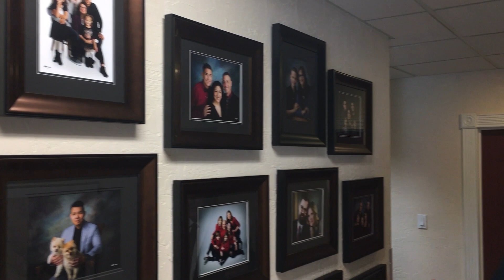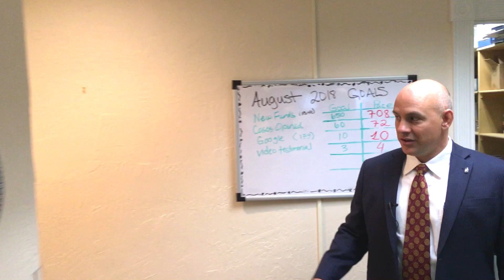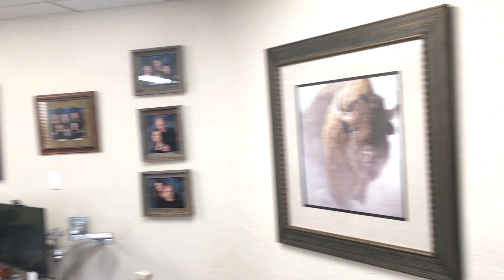Law Office Tour | Parnall Law Firm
Transcript:
"Bert Parnall:
Hi, my name is Bert Parnall. Hurt? Call Bert. This is Parnall Law Firm. Here's our office, and over here is our annex. So let me give you a little guided tour. Come on.

This is our lobby, our receptionist Stephanie, some of the artwork in our office curated by one of our lawyers, a former art gallery director, Una Campbell. Here's some of the lawyers, or actually all of the lawyers right now. We're looking for one or two more right now. Greg Abel, Cynthia Braunn, myself, Pete Grueninger, Una Campbell, and Nick Trost. Here we have employee portraits. It's my pleasure to provide the portrait of the employee and their family, one for our wall and one for them at home.

I'll show you the attorneys on the south side of the office. And here are two paralegals.

Speaker 1:
Good morning.

Speaker 2:
Good morning.

Bert Parnall:
We have four lawyers, Greg Abel, Cynthia Braun, Una Campbell, and Pete Grueninger. There's Cynthia hard at work at her desk.

Cynthia Braun:
Good morning.

Bert Parnall:
And here are some of our paralegals and assistants. Good morning.

Speaker 3:
Good morning.

Bert Parnall:
And some of our other assistance.

Speaker 4:
Good morning.

Bert Parnall:
There's Roni Fraire, our lead paralegal, and Sheneille, one of our assistants.

Sheneille:
Hello.

Bert Parnall:
Over here we have another attorney in this office. There's Nick Trost. Good morning, Nick.

Nick Trost:
How are you? Good morning, Bert.

Bert Parnall:
And Marcia, our runner, is in the office right now at one of the desks that's waiting to be filled by a new lawyer here. Who's off who we're looking for and looking to add. Here's my office.

And now let me take you to the kitchen. Here's our kitchen where we have breakfasts and lunches. We also meet twice a week for huddles, where we all go through from the last few days a win, a stop, meaning a challenge, and a priority. We also have the health bar where we give any of the employees fruit, jerky, protein bars, nuts, and salads and sandwich fixings. And of course there's also a fridge for anything they want to put in there. Now let's go to the annex.

And of course, here's our lovely patio where we celebrate lunches, including anniversary lunches, celebrating the anniversaries of employees for however many years they've worked here.

This is our annex, where we have a beautiful and unique view. And in this office we have medical records assistants, intake specialists who take all the calls from potential clients who were injured, and our administration. Our administrator, bookkeeper, and operations manager. And on the way you'll see a few empty desks where maybe we can add you. This is our administrator, Lori Costa.

Lori Costa:
Good morning.

We are dedicated to helping the victims of car accidents, truck accidents, work injuries, and more here at our office.